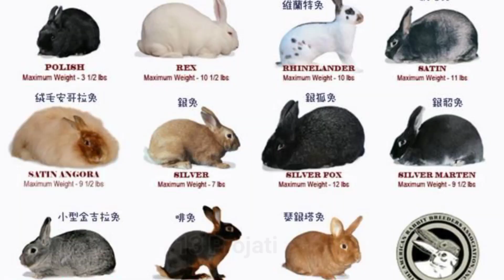खरगोश का जीवन चक्र | Rabbit Life Cycle Video | Life Cycle Of Khargosh In Hindi | Rabbit Ka Janm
खरगोश खरगोश_का_जीवन_चक्र rabbit rabbit_Life_Cycle_Video Life_Cycle_Of_Khargosh_In Hindi#Rabbit_Ka_Janm